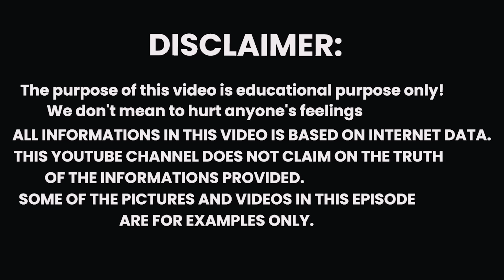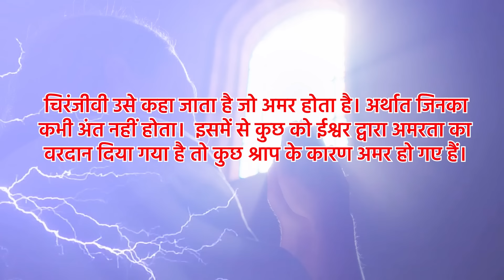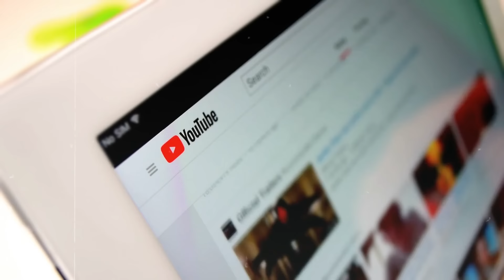विभीषण और भगवान श्री राम के मित्रता की यह बातें आप नहीं जानते। Mystery of God!